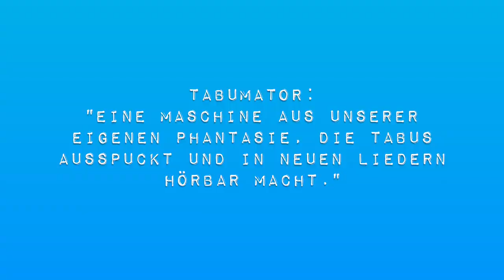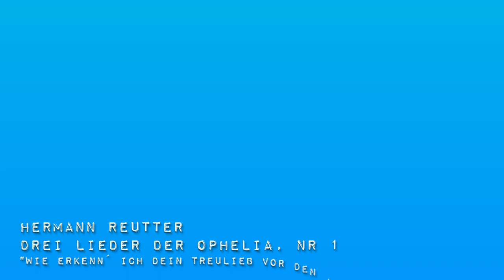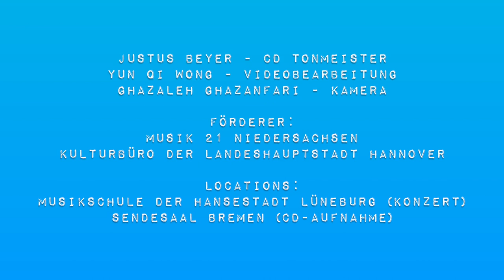TABUMATOR: A Trailer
Trailer-Video for TABUMATOR with Sophia Körber (Soprano) and Yun Qi Wong (piano)

Music from Snežana Nešić, Americ Goh, Hermann Reutter, and Eliazer Kramer

Video Editing: Yun Qi Wong
Camera: Ghazaleh Ghazanfari

Sound Engineer (CD): Justus Beyer
TABUMATOR CD recorded @ Sendesaal Bremen
TABUMATOR release concert premiere @ Musikschule der Hansestadt Lüneburg
CD Label: Ars Vobiscum

Images: Rüdiger Schestag
MUA: Nicole Eck